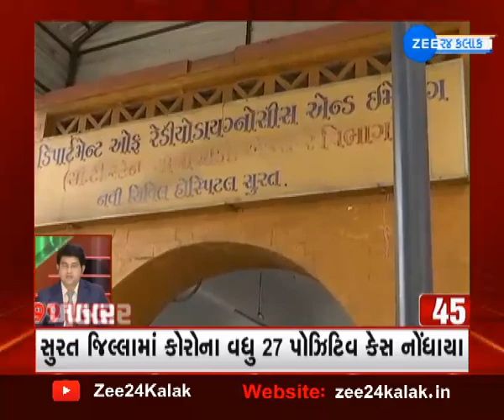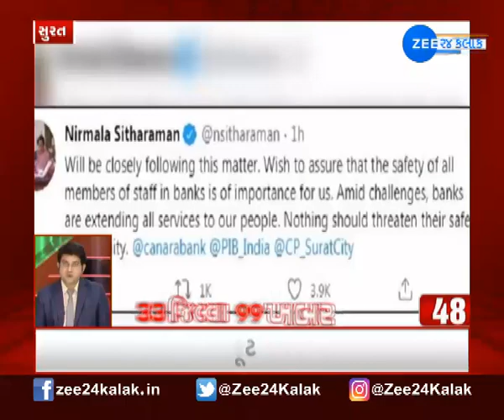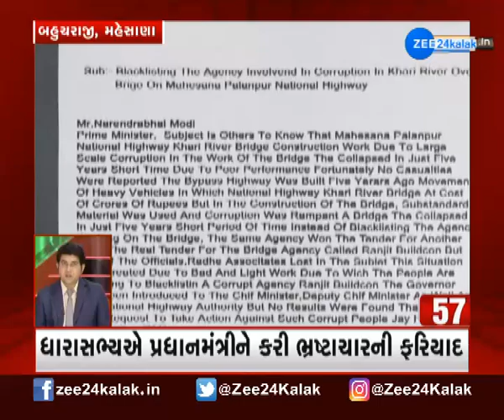33 District 99 News | ગુજરાતનાં તમામ જિલ્લાઓના મહત્વના સમાચાર | Gujarat news | Zee 24 kalak